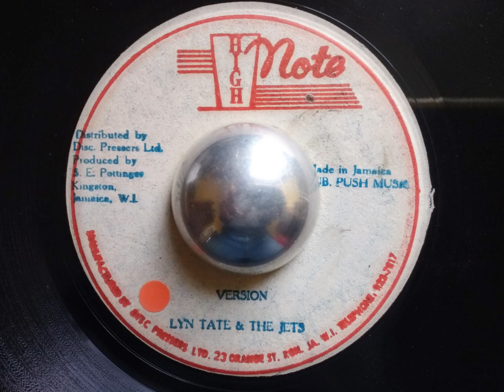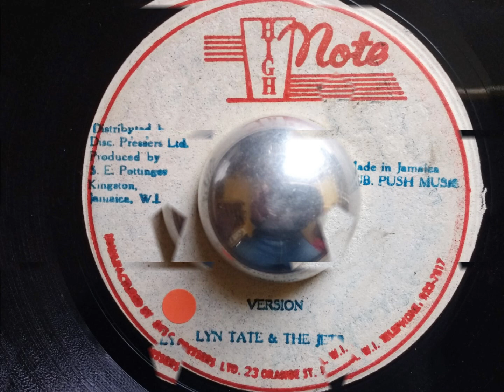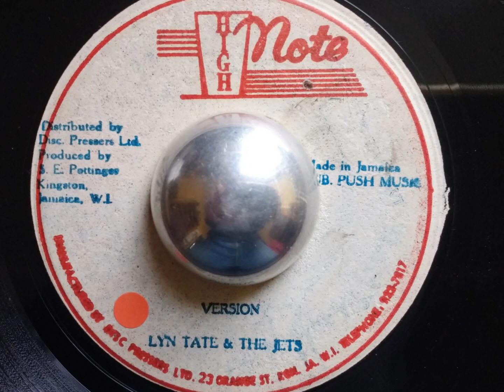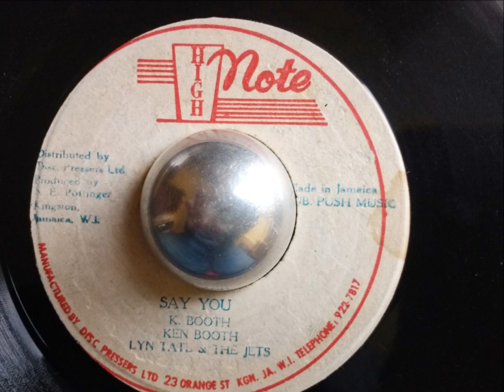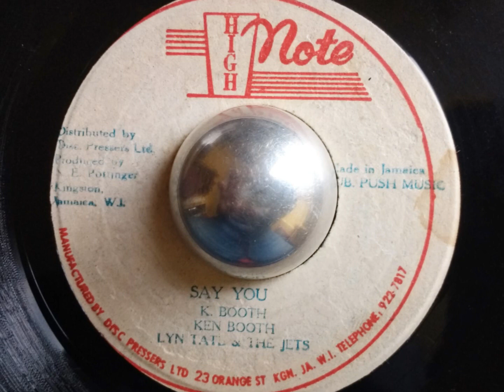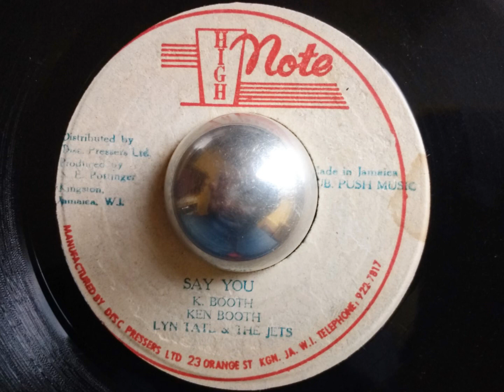SAY YOU / VERSION - Ken Boothe with Lyn Tate & the Jets.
High Note - JA press. Labels reversed.
The vocal is the original 1968 recording but given the unimaginative version with synth, I reckon this is a mid 1970s repress.